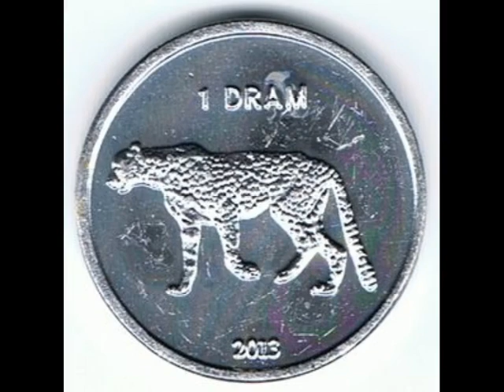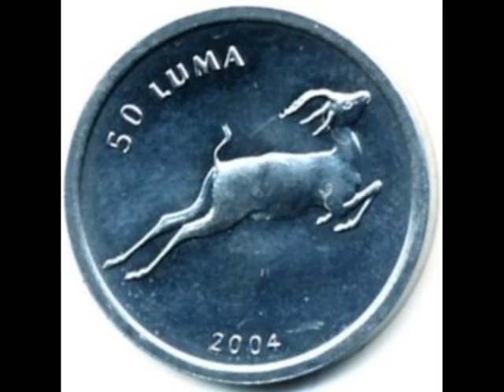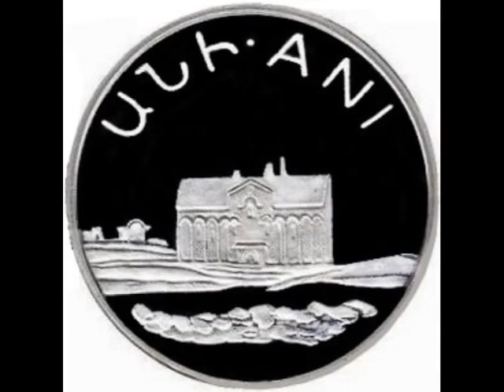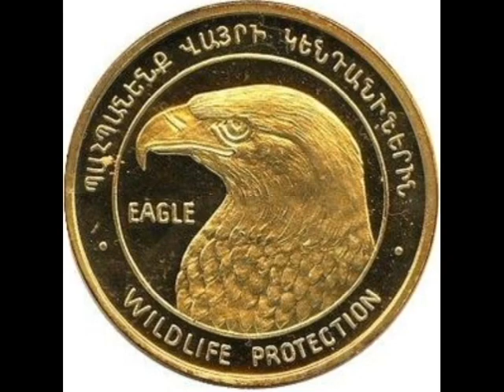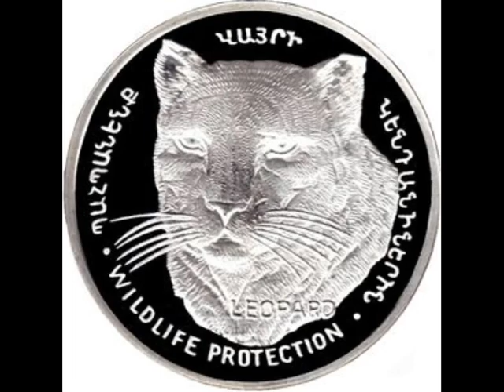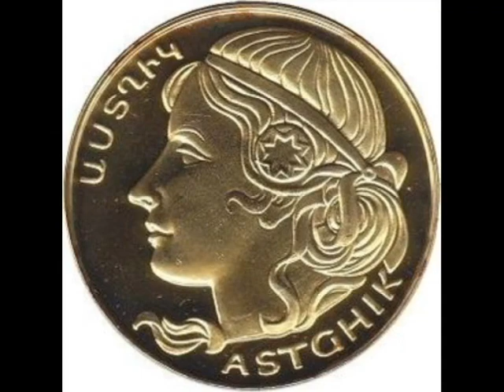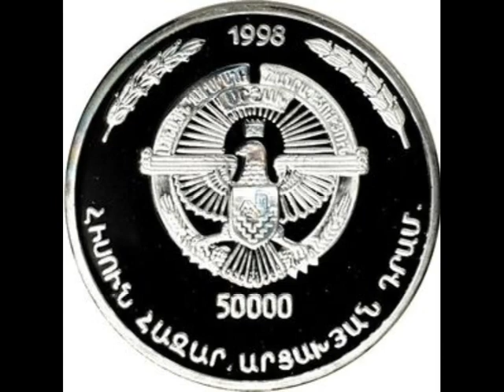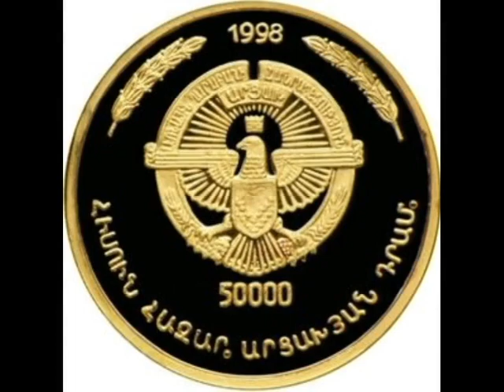Coins of Nagorno - Karabakh Dram Nagorno Karabakh - commemorative coins - numismatics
Send help, donate channel Karabakh dram is the official currency of Nagorno-Karabakh Republic, according to representatives of the NKR is an official means of payment in Armenia. 1 dram is equal to 100 lumas. Because of the insignificance of par value and limited circulation are the subject of interest of kollekcionirovanie, which in the real treatment are not used and sold (including via the Internet) much more expensive than the face value. The main means of payment in the territory of Nagorno-Karabakh is the Armenian dram, which is equal to Karabakh at face value.